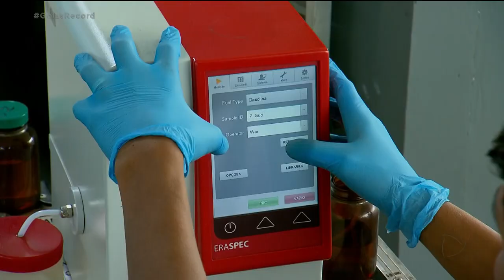FRAUDE NOS POSTOS LEI PREVÊ CASSAÇÃO DE LICENÇA DE ATÉ CINCO ANOS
A PARTIR DE AGORA, DONOS DE POSTOS DE COMBUSTÍVEIS QUE FOREM AUTUADOS POR FRAUDE, PODEM TER A LICENÇA CASSADA. ASSUNTO PRA FERNANDA ARCANJO E PAULO HENRIQUE SANTOS, QUE CHEGAM AGORA COM O GOIÁS RECORD. ALÉM DO CADASTRO CASSADO, OS EMPRESÁRIOS VÃO FICAR IMPEDIDOS DE EXERCER A ATIVIDADE POR ATÉ CINCO ANOS. A MEDIDA JÁ FOI PUBLICADA NO DIÁRIO OFICIAL DO ESTADO E DEVE AJUDAR A DIMINUIR A ADULTERAÇÃO DE COMBUSTÍVEIS EM GOIÁS.